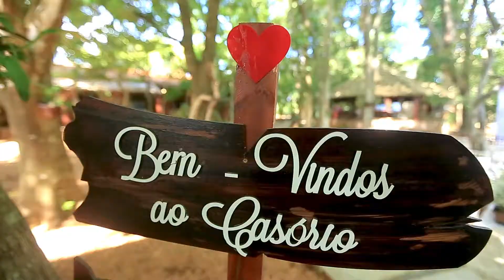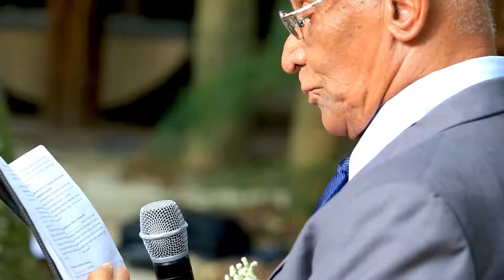Casamento - Ana Carolina e Lucas - Por Tauan Alencar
Casamento realizado no espaço Florativa
Imagens por Tauan Alencar e Phael Films

Cerimônia celebrada pelo avô do noivo, deixando um casamento com o toque familiar e cheio de histórias e sentimentos, pense no valor para o noivo dessa celebração em, totalmente a cara do casal.